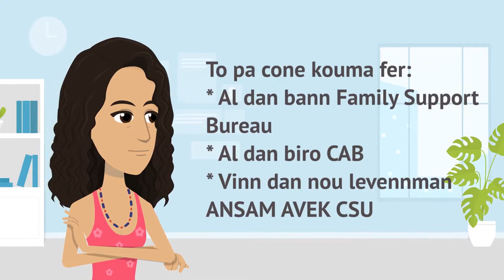Lespwar - Panic button for Gender Based Violence in Mauritius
Download Lespwar from Play Store and AppGallery.
An initiative of the Prime Minister's Office and UNDP.